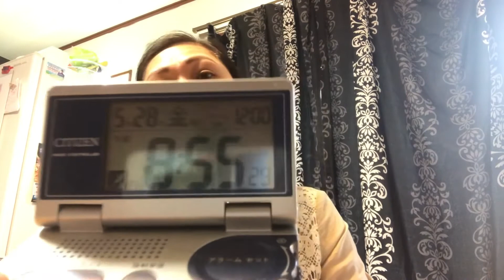Pauwi galing work pagod🥰